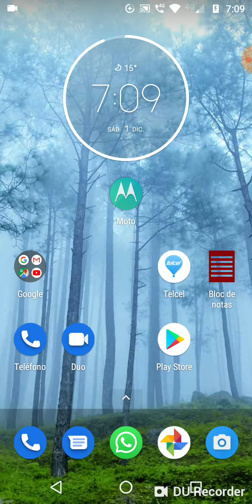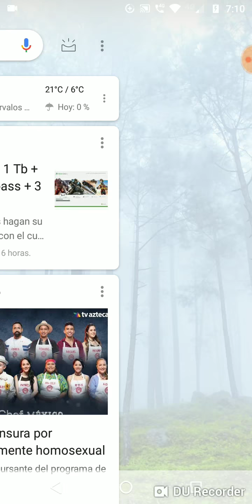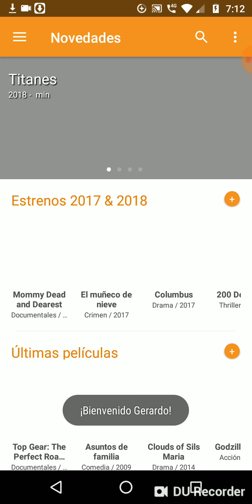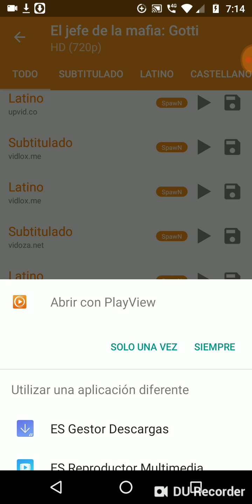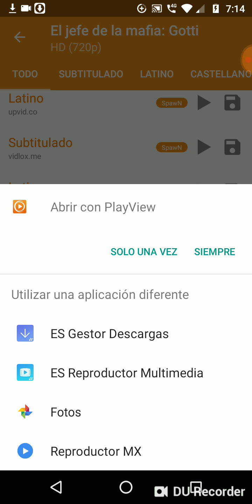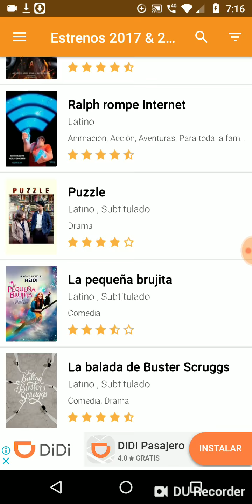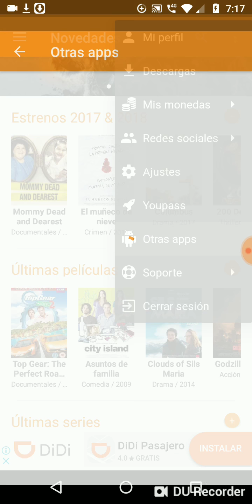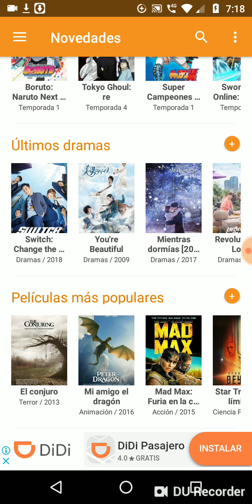La mejor APK para ver películas online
Ver películas online en 720p y 1080 y lo mejor gratis!!!